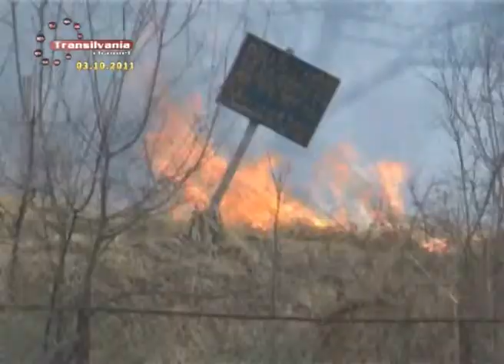04_Toamna Se Numara Incendiile